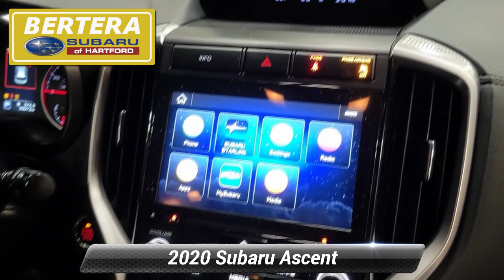Used 2020 Subaru Ascent Premium, Hartford, CT 230413A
EPA 27 MPG Hwy/21 MPG City! CARFAX 1-Owner, GREAT MILES 39,071! Cinnamon Brown Pearl exterior and Warm Ivory interior. Heated Seats, 3rd Row Seat, Back-Up Camera, Rear Air, Alloy Wheels, Turbo, CONVENIENCE PACKAGE, All Wheel Drive. *br /**br /*KEY FEATURES INCLUDE*br /*Third Row Seat, All Wheel Drive, Rear Air, Heated Driver Seat, Back-Up Camera Subaru Premium with Cinnamon Brown Pearl exterior and Warm Ivory interior features a 4 Cylinder Engine with 260 HP at 5600 RPM*. *br /**br /*OPTION PACKAGES*br /*CONVENIENCE PACKAGE Reverse Automatic Braking (RAB) System, Auto-Dimming Rear View Compass Mirror w/HomeLink, Thin frame, Power Rear Gate w/Automatic Close & Height Memory, Keyless Access w/Push-Button Start, PIN code access. *br /**br /*VISIT US TODAY*br /*Welcome to Bertera Subaru Outlet in Hartford! We have a skilled and knowledgeable sales staff with many years of experience satisfying our customers' needs. Located in Hartford, Connecticut, our friendly sales team will take as much time as needed to help you find the Subaru vehicle you want. We offer a great selection of new and used Subaru vehicles. Come on in and take a test-drive! *br /**br /*Horsepower calculations based on trim engine configuration. Fuel economy calculations based on original manufacturer data for trim engine configuration. Please confirm the accuracy of the included equipment by calling us prior to purchase. *br /*

[RLVID:3951:8088514a68c45f65:042c5edec5bf6186:1]